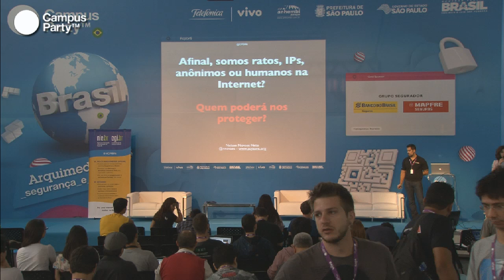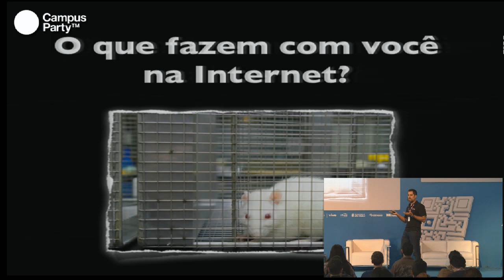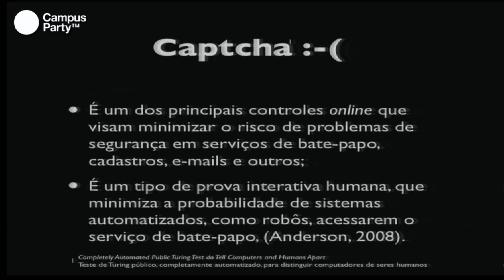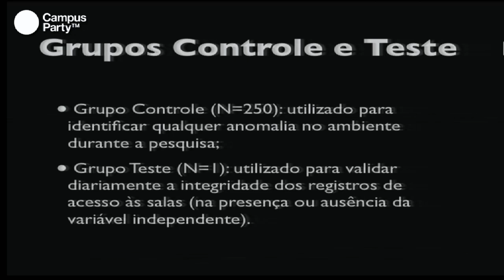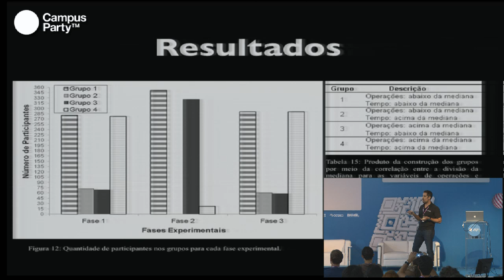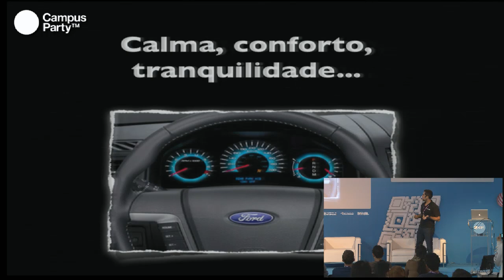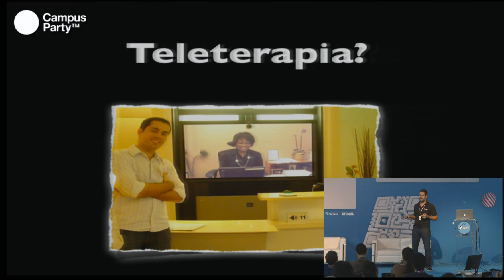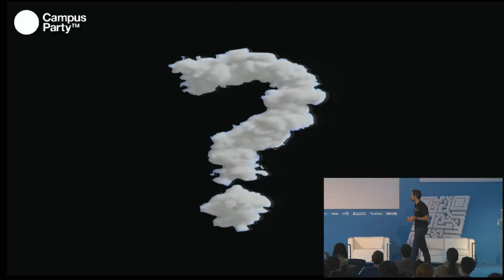CPBR6 - Afinal, somos ratos, IPs, anônimos ou humanos na Internet?